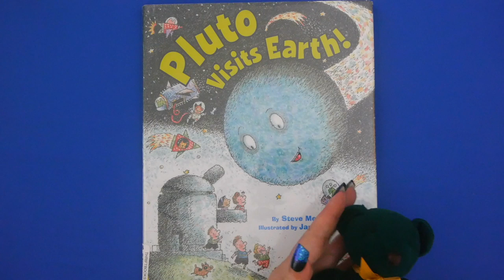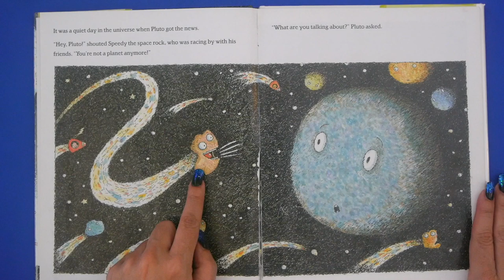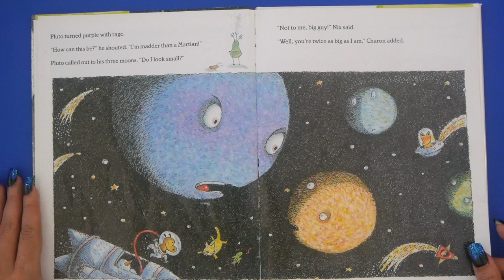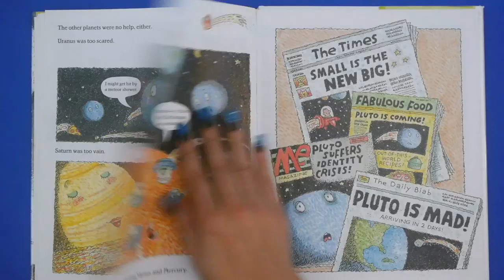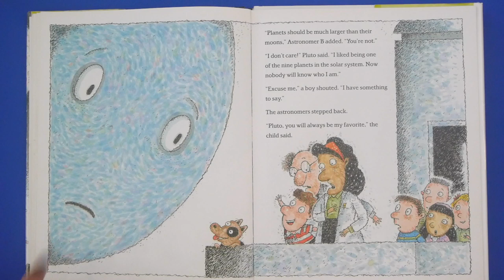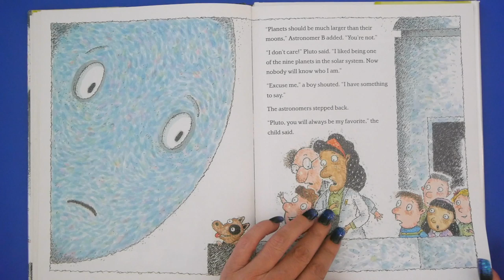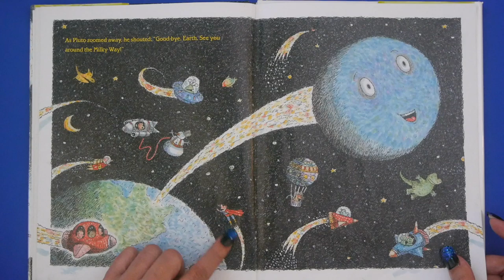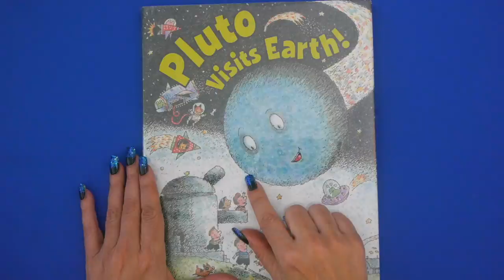PLUTO VISITS EARTH | STEM Books for Kids | Space Story Read Aloud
Kids Books: PLUTO VISITS EARTH read aloud for children. Pluto is UPSET! He just found out he got demoted from a planet to a Dwarf Planet, and he’s coming to Earth demanding an explanation! KidTime Storytime has a read aloud that’s out of this world!

Written by awesome author & KidTime StoryTime fan, Steve Metzger!!! 🌎 🚀 ⭐️

DEAR PARENTS & EDUCATORS! Your purchase helps support our free channel & the author at no additional cost to you.